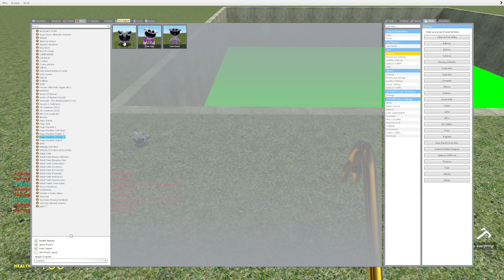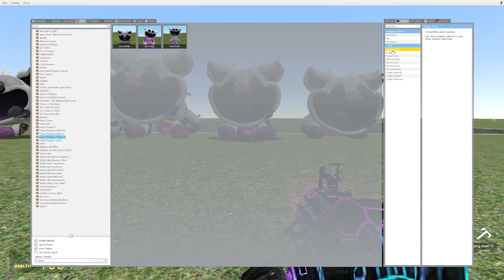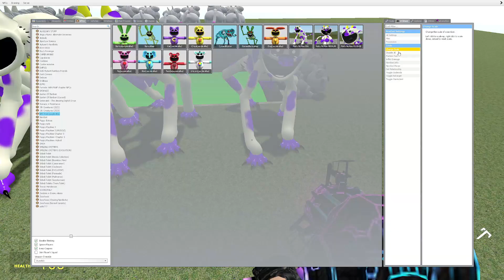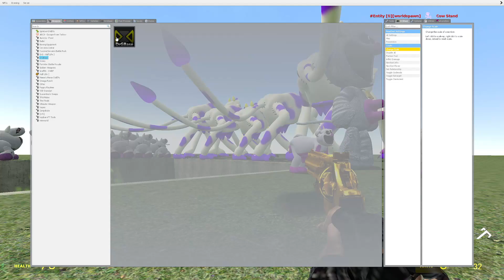NEW ALL MECHA TITAN GODZILLA VS ALL SMILING CRITTERS POPPY PLAYTIME CHAPTER 3 In Garry's Mod!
Experience the exciting new evolution of the forgotten smiling critters in NEW ALL MECHA TITAN GODZILLA VS ALL SMILING CRITTERS POPPY PLAYTIME CHAPTER 3 In Garry's Mod!! Poppy Playtime Chapter 3, now available in Garry's Mod! Dive into a world full of adventure and mystery as you uncover the secrets of these lovable creatures. Join the fun and explore a whole new chapter filled with thrilling gameplay and engaging puzzles. Get ready for an unforgettable gaming experience like never before!

Much love and God bless#zoonomaly garry's mod skibidi toilet poppy playtime and other